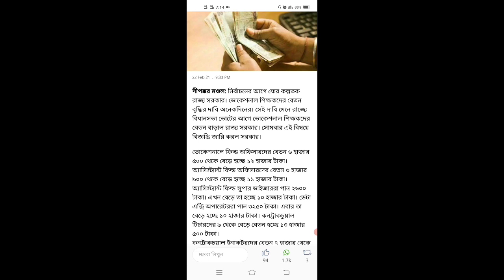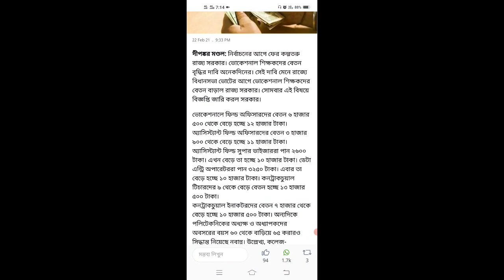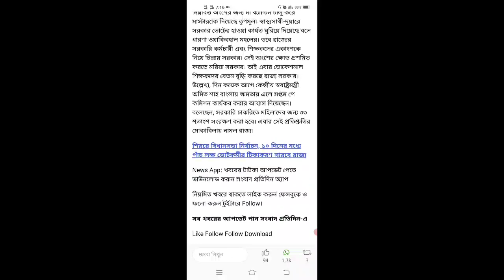ভোটের আগেই বিরাট ঘোষণা !! অবশেষে বেতন বৃদ্ধি হলো শিক্ষকদের !! Salary hike Vocational Teachers